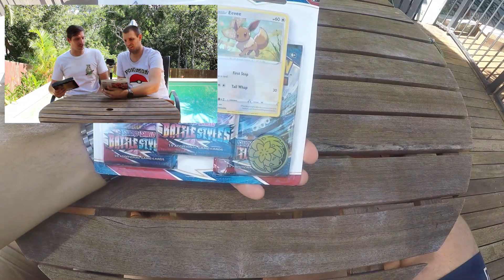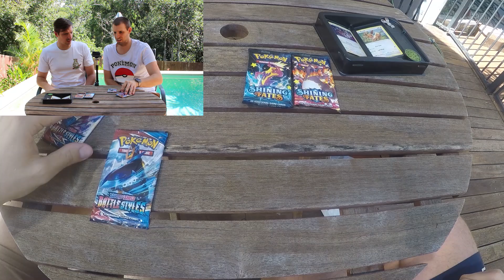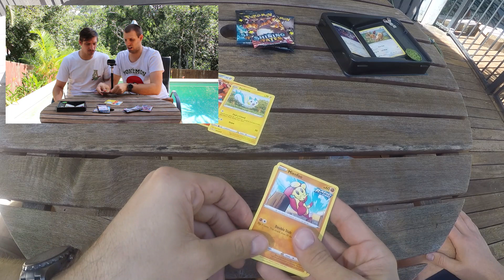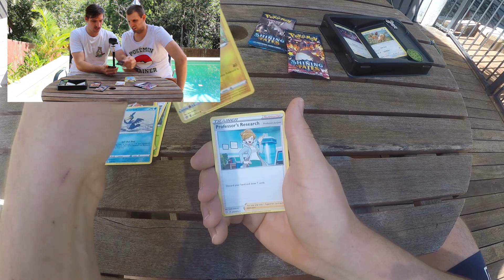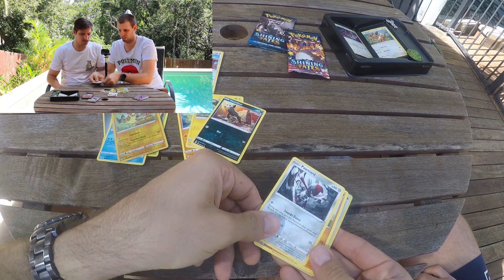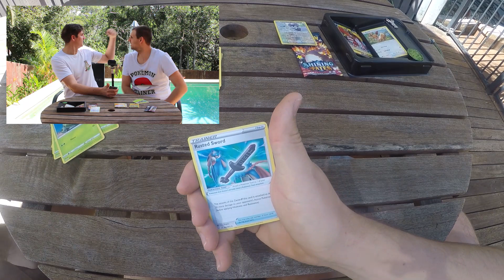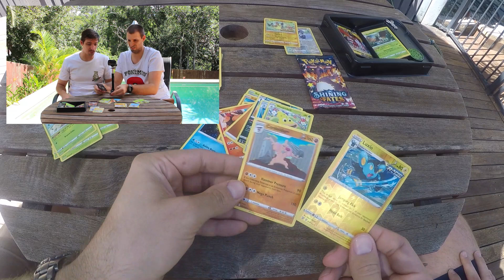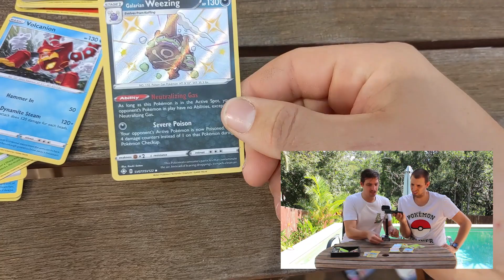PACK BATTLE!!!! Bewear_Thebung VS Brother Jye!! Shining fates vs battlestyles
Finally the final leg of the family tour!! This time we have a pack battle between myself and my oldest brother Jye!! Who wins you decide!!!

What’s better shining fates or battlestyles?

Enjoy trainers!!! Trainer Go Train!